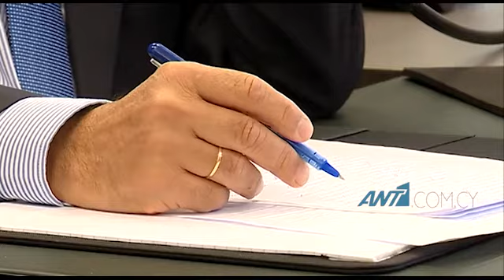Γ.Εισαγγελέας στον ΑΝΤ1: Ποια η σχέση του σήμερα με τον Πρόεδρο της Δημοκρατίας